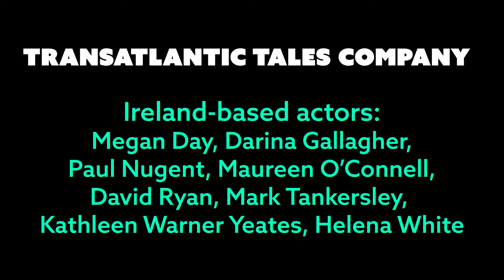Transatlantic Tales 2020: Beginnings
AboutFACE presents

Beginnings

a new short play by Mêlisa Annis
Richard Topol & Maureen O’Connell
part of Transatlantic Tales 2020

A New York baker and an eager young Irish girl discover what they have in common …

About TransatlanticTales2020
What do you do during a lockdown, when your big June show has been cancelled? Well, put on a live digital international production spanning 5,000 km with over 20 artists of course!

We at AboutFACE brought together theatre artists from America and Ireland to create and perform eight new 3-minute plays – each set on a Zoom call. We paired 8 of our Irish-based actors (the cast of our cancelled production of "The Gods of the Ozarks" by Matthew Cole Kelly) with 9 of our favourite US-based actors, plus 8 writers who’ve been featured in the past at our NEWvember Festival.

The 8 plays were performed live at our Live Premiere online event on Zoom on Saturday, June 6th 2020 (9pm Irish time, 4pm ET), and were followed by a Q&A with the artists. We're now delighted to share each of the 8 plays on our Youtube Channel, daily from June 8th 2020.

Find out more information about AboutFACE and Transatlantic Tales 2020